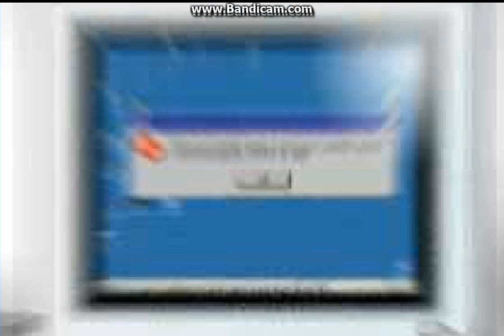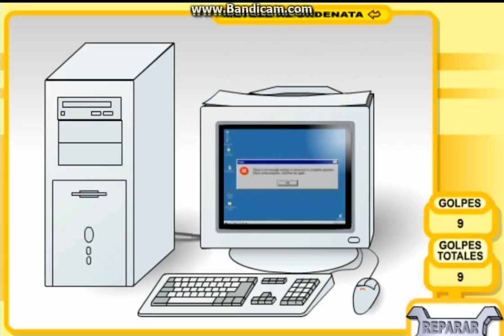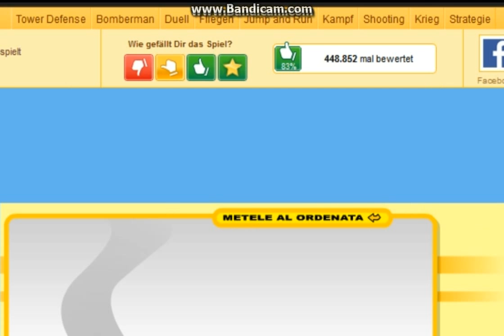Let's Flash bzw Info video